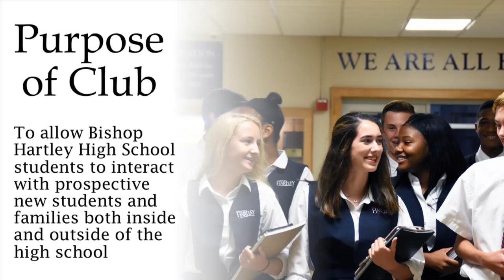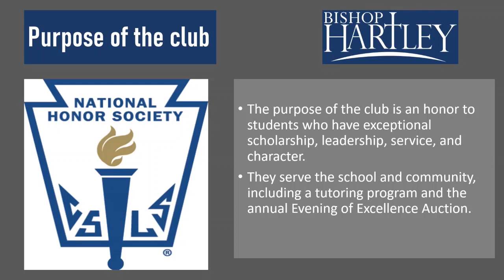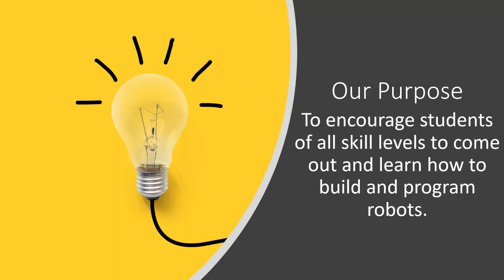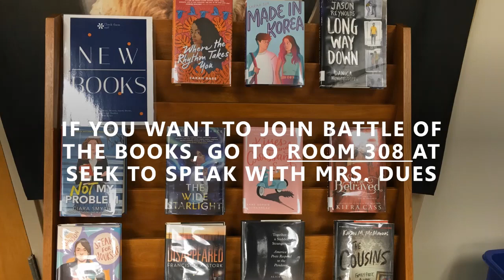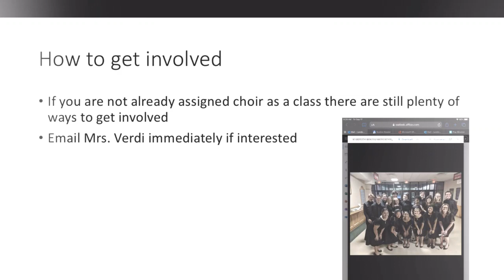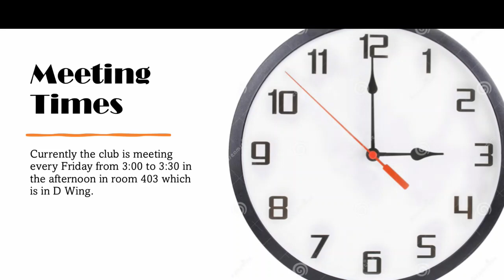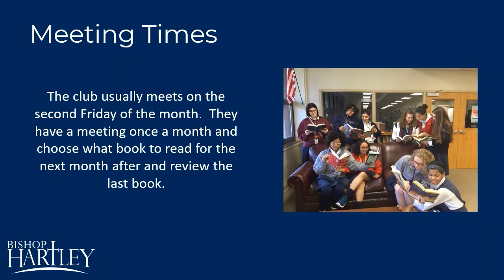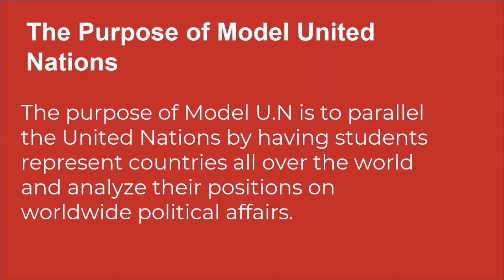Extracurricular Videos Part 1 2021-2022